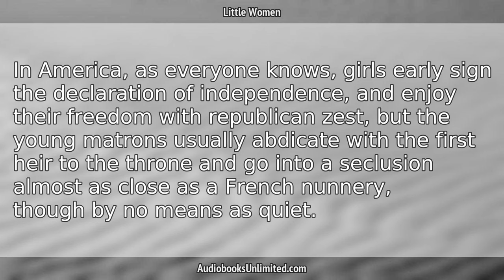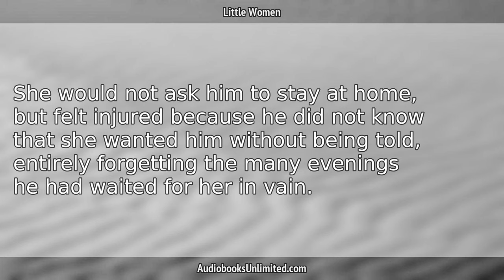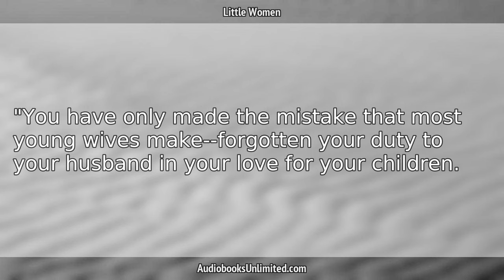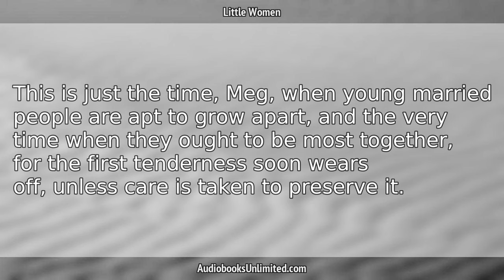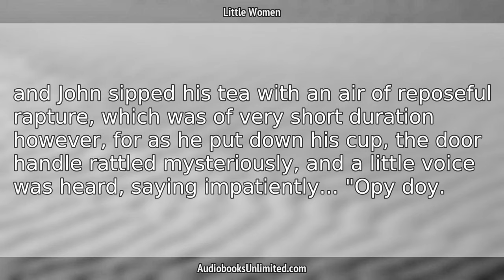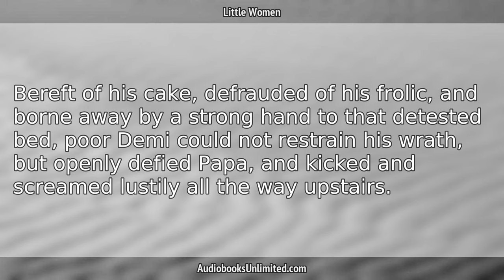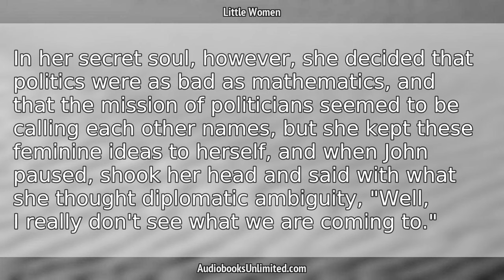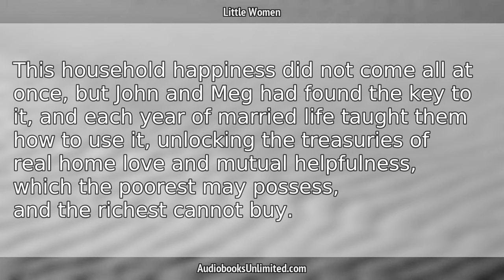Little Women Audiobook Chapter 38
Little Women Audiobook Chapter 38 with subtitles in English by Louisa May Alcott. Free full length audiobook with text.